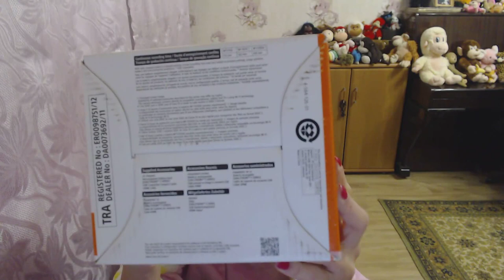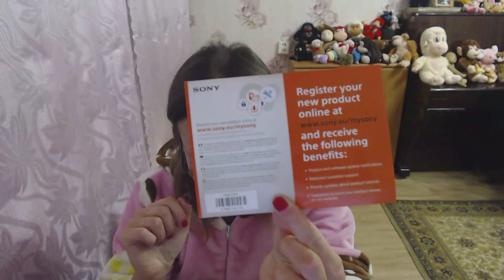видеокамера SONY HDR-CX450 обзор от Лёли